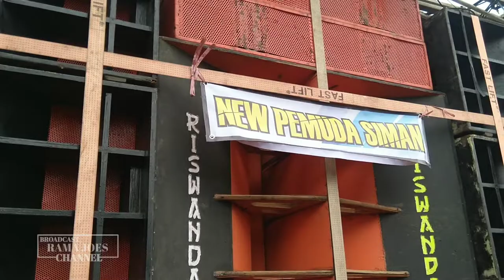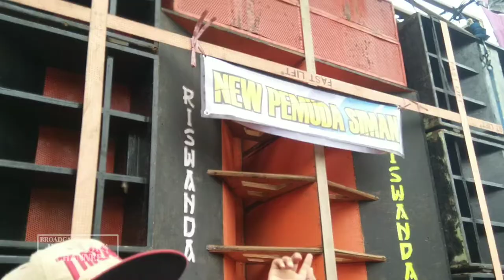Bos riswanda joget Santuy bersama fans | battle sound Siman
bos Riswanda Mahardika Joget Santuy bersama para fans di battle sound siman

Battlee Sound siman merupakan acara menyambut tahun baru 2020
Dan santunan anak yatim sedesa siman kepung Kediri

karnaval siman goyang karnaval DJ Pong Pong
siman kepung Karnaval goyang santuy Yeyen Novita DJ pong Pong Karnaval siman
karnaval sound system Yeyen Yeyen Novita
Rama joes Karnaval Siman kepung Kediri
siman carnival Siman kepung Kediri sound system
soud balap DJ BIDDY BJ HUNTER mars audio endees audio MJK AUDIO sound Telek pemburu Horeg kunir bosok sound system Indonesia
karnaval siman kepung Kediri 2019, Siman battle,
Siman battle sound, bacotan battle sound
bj Hunter brewog mjk enddes mars audio
Yeyen Novita penari karnaval sound dj Flo live dj
mangkasari hrj faskho sengox Siman horeg Rama joes Karnaval siman kepung Kediri kharisma audio
battle siman,kunir bosok sound telek